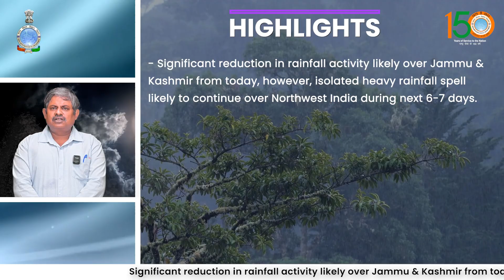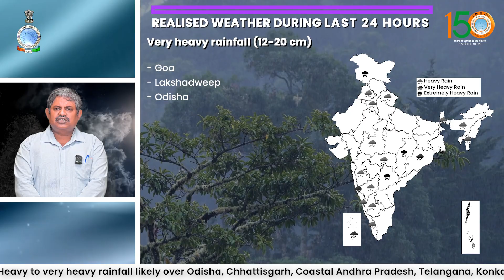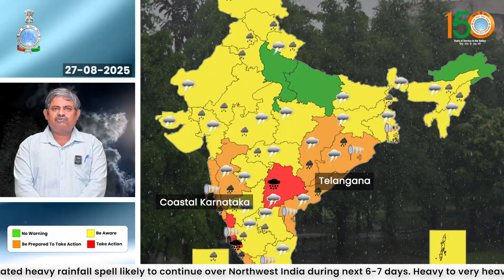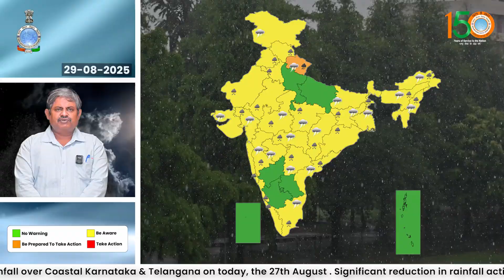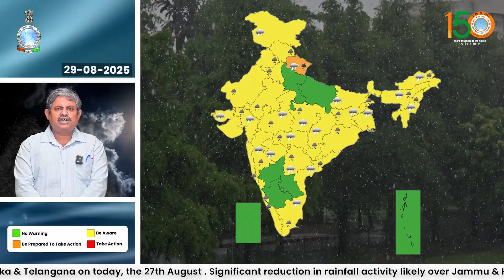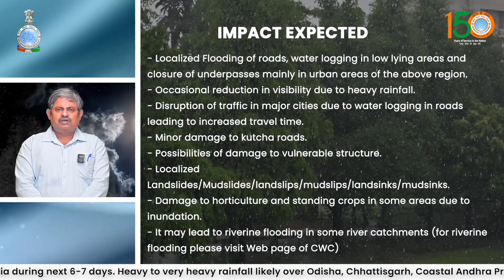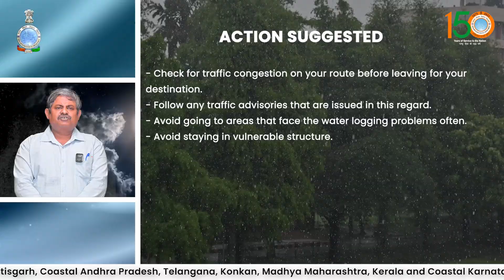Significant reduction in rainfall activity likely over Jammu & Kashmir from today